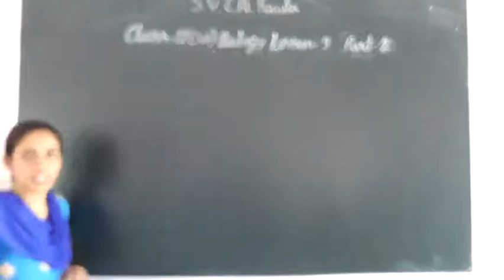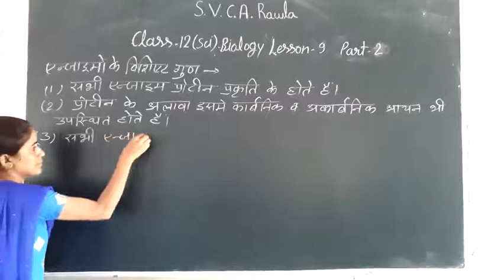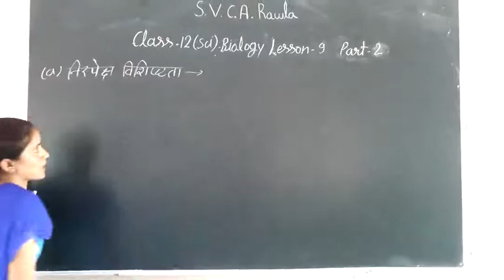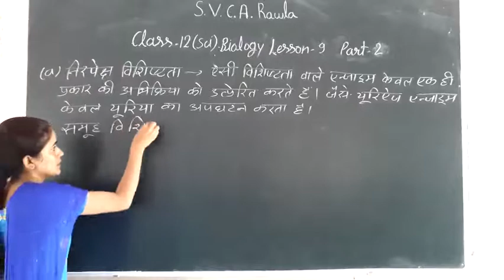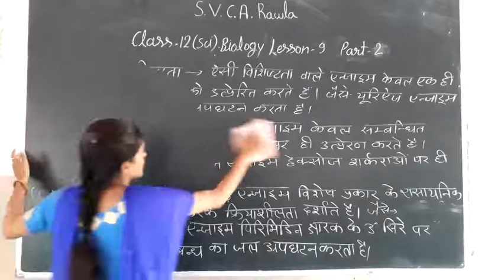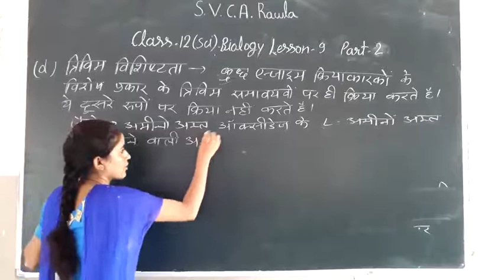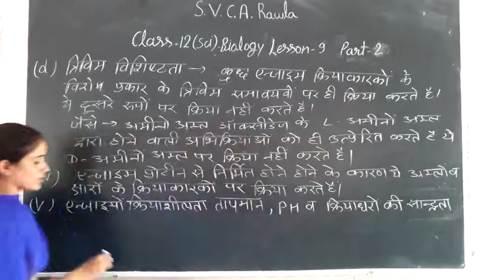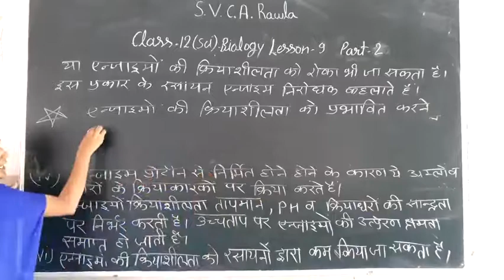3_09_2020_class_12(sc)_biology_lesson_9_part_2